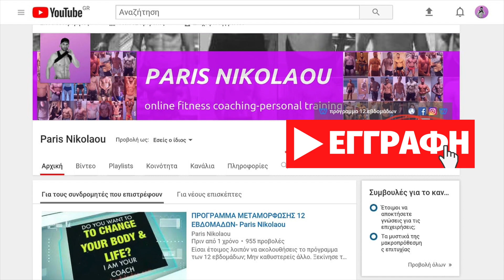ΠΩΣ ΝΑ ΦΤΙΑΞΕΙΣ ΤΟ ΔΙΚΟ ΣΟΥ ΓΥΜΝΑΣΤΗΡΙΟ ΣΤΟ ΣΠΙΤΙ | PARIS NIKOLAOU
Για ακόμη μία φορά τα γυμναστήρια είναι κλειστά. Το πότε θα ανοίξουν πάλι τα γυμναστήρια είναι αβέβαιο. Σε αυτό το βίντεο θα σας εξηγήσω βήμα βήμα το πως να εξοπλίσετε και να διαμορφώσετε τον δικό σας χώρο προκειμένου να φτιάξετε το δικό σας γυμναστήριο μέσα στο σπίτι. Αναφέρω τις 4 βασικές αρχές που θα χρειαστεί να ακολουθήσει κάποιος πριν ξεκινήσει να φτιάχνει το δικό του γυμναστήριο. Διαβαθμίσεις εξοπλισμού ανάλογα με το οικονομικό κόστος και την διαθεσιμότητα του χώρου. Πρίμ ξεκινήσετε να σπαταλατε χρήματα σε εξοπλισμό ΔΕΙΤΕ πρώτα  αυτό το βίντεο!!!

Παρέχω το πρόγραμμα ΜΕΤΑΜΟΡΦΩΣΗΣ των 12 εβδομάδων και μπορώ να σου αλλάξω το ΣΩΜΑ αλλά και την ΖΩΗ σου. Δες το παρακάτω βίντεο ατόμων που αλλάξαν την ζωή τους ακολουθώντας το ΠΡΟΓΡΑΜΜΑ ΤΩΝ 12 ΕΒΔΟΜΑΔΩΝ

Μπορείτε να κατεβάσετε τον ΔΩΡΕΑΝ οδηγό με χρήση ΣΥΜΠΛΗΡΩΜΑΤΩΝ ΔΙΑΤΡΟΦΗΣ από εδώ

Το βίντεο σχετικά με τι τρώω όλη την ημέρα όταν έχω προπόνηση μπορέιτε να το δείτε εδώ

Το βίντεο σχετικά με τι τρώω όλη την ημέρα όταν έχω ελέυθερο γευμα μπορέιτε να το δείτε εδώ

Το βίντεο σχετικά με τις 10 αρχές για μέγιστη μυική ανάπτυξη μπορείτε να το δείτε εδώ

Το βίντεο σχετικά με τους 3 τρόπους αποτελεσματικής προπόνησης για μέσα στο σπίτι μπορείτε να το δείτε εδώ

EΚΠΤΩΤΙΚΟΣ ΚΩΔΙΚΟΣ: PARISMYP. ΕΚΠΤΩΣΗ 30-40% ΣΕ ΟΛΟ ΤΟ  SITE.

Γράψτε μου στα ΣΧΟΛΙΑ εσείς πως έχετε εξοπλίσει το δικό σας HOMEGYM

Στα ΣΧΟΛΙΑ μπορείτε να δημοσιεύετε την άποψη σας σχετικά με το θέμα στο οποίο αναφέρεται το βίντεο. Υβριστικά ή προσβλητικά σχόλια όπου εντοπίζονται θα διαγράφονται

To βίντεο τραβήχτηκε με Canon M50
Editing Software Apple Final Cut 10

 Όλα όσα αναφέρονται στα βίντεο αφορούν συμβουλές και μόνο. Κάθε πρόγραμμα προπόνησης και διατροφής καθώς και η λήψη συμπληρωμάτων διατροφής  χρειάζεται να ελεγθεί πρώτα από τον προσωπικό σας ιατρό.